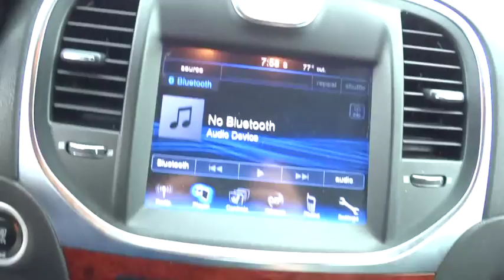2014 Chrysler 300 Bourbonnais, Kankakee, Chicago, Joliet, Orland Park, IL C5613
2014 Chrysler 300

Taylor CDJR
1497 Illinois 50